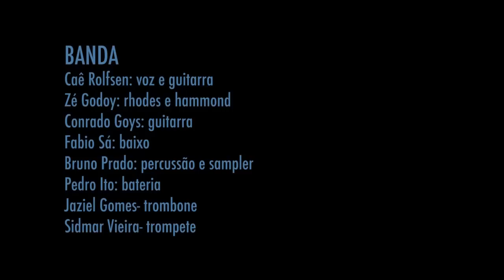Caê Rolfsen - LINDA - ao vivo na Chopperia SESC POMPEIA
COMPOSIÇÃO - Caê Rolfsen e Celso Viáfora
EDIÇÃO e COR - Caio Amaral Falcão
CAPTAÇÃO - Ana Roman, Caio Amaral Falcão, Thomaz Pedro
PROJEÇÃO CENOGRÁFICA - Anna Turra
ILUMINAÇÃO - Grissel
musicos:
Caê Rolfsen: Voz e Guitarra
Zé Godoy: rhodes e hammond
Conrado Goys: guitarra
Fabio Sá: baixo
Bruno Prado: percussão e sampler
Pedro Ito: bateria
Jaziel Gomes- trombone
Sidmar Vieira- trompete